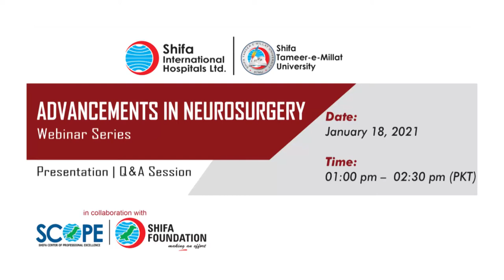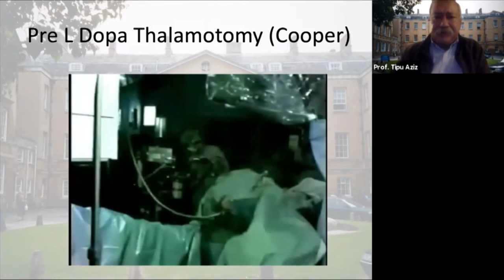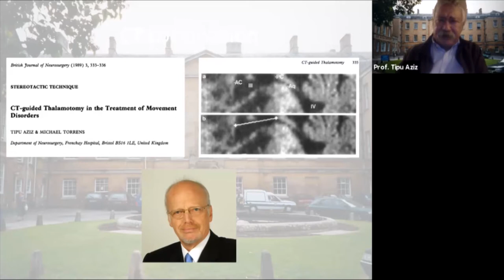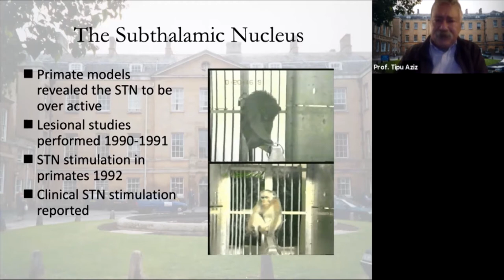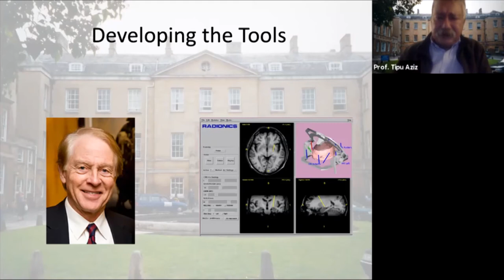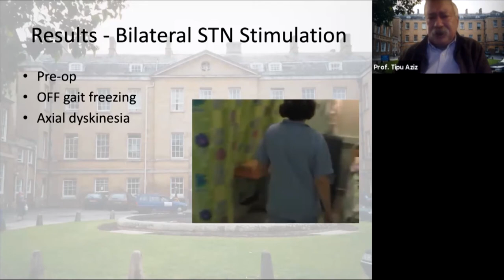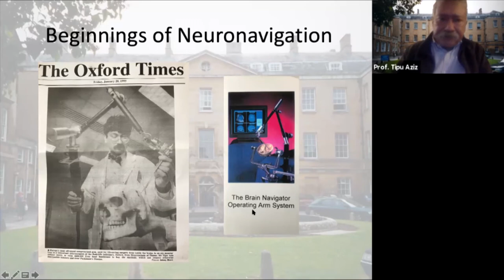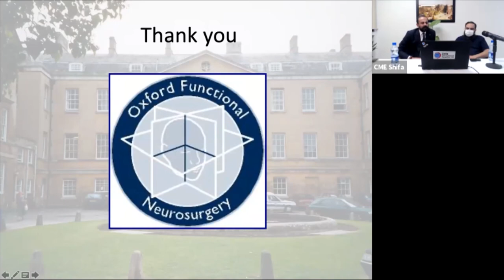ADVANCEMENTS IN NEUROSURGERY by Prof. Tipu Z Aziz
Shifa International Hospitals Ltd. in collaboration with Shifa Foundation has organized a webinar series on “Advancements in Neurosurgery” to provide updates about the advancements in the field of neurosurgery.
This activity was designed to update clinical knowledge to improve daily practice, enhance patient confidence and improve patient safety.

First topic Functional Neurosurgery was delivered by the world renowned Prof. Tipu Aziz, Professor of Neurosurgery, and Oxford University, United Kingdom who has devoted his life to improve the methodologies by unfolding the technology engagements in neurosurgery. Research work which he has completed supports millions of people to improve their own lives and help others to improve theirs.